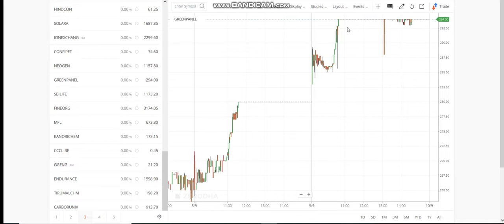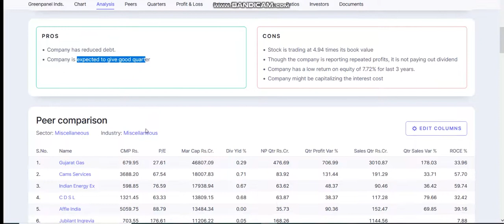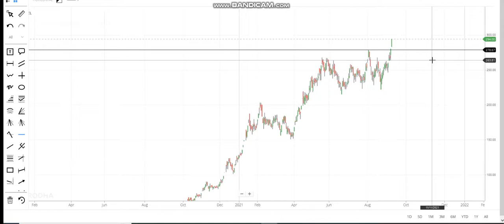Greenpanel share latest news | greenpanelsharenews | Greenpanel industries share latest news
1. MACD Chart
2. RSI Index
3. MACD Indicator
4. Intra day trader
5. Swing Trading
6. Positional Trading
7. Technical Analysis
8. Signal Line
9. Shooting star
10. Nifty Chart
11 Rising Wedge
12. Future and options
13. Put-call ratio
14. option chain analysis
15. call writer
16. put writer
17. call holder
18. put holder
19. call option
20. put option
21. Futures
22. Options
23. Nifty BEES
24. 50 days EMA
25. 50 days SMA
25. 200 days EMA
26. 200 days SMA
27. bullish
29. Nifty falls
30. Nifty
31. Nifty bank
32. Moving Average
33. Exponential moving average
34. Weekly review
35. Fear of missing out
36. FOMO
37. Margin par interest
38. New Pledge Margin System
39. What to do about Yes Bank
40.  LIC IPO